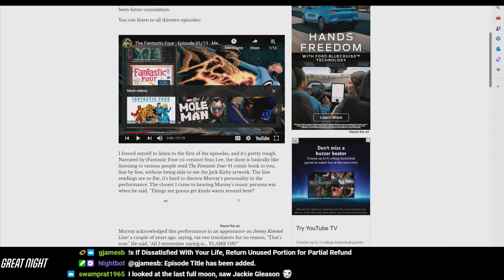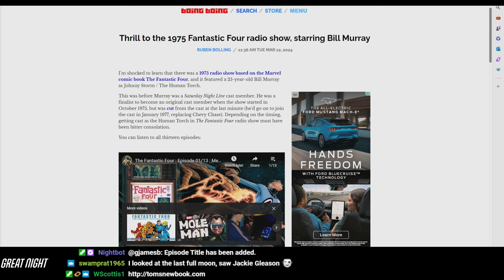Cordkillers 495 - Creators Curating Creations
We may be at the end of the acquisition phase for streaming platforms, the Olympics bring multi-view, and so many trailers. All this and more on Cordkillers!

This week on Spoilerin' Time:  The Six Million Dollar Man (406, ""Kill Oscar: Part 2"")

Next week: The Six Million Dollar Man (221, ""Outrage in Balinderry"")